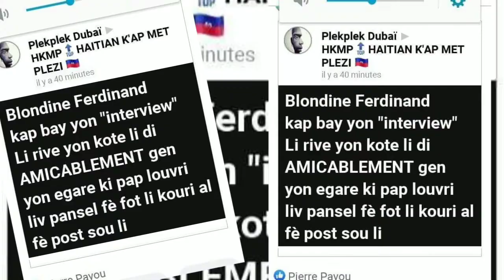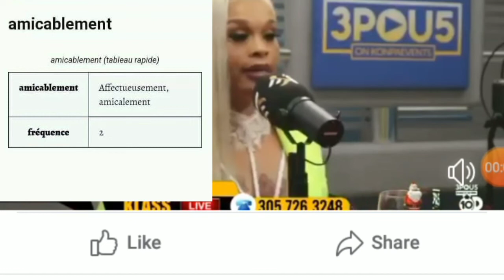Haitiancreator Blondedy touye langue française la Adye 🤣🤣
Hey guys tanpri pa bliye abonné ak Channel la patagel video wa pou plis video Mesi merci